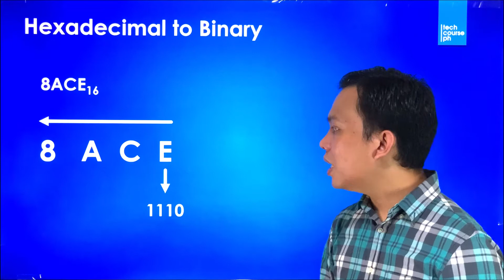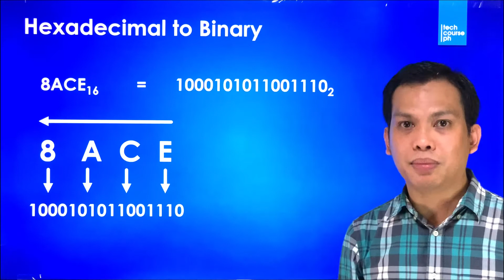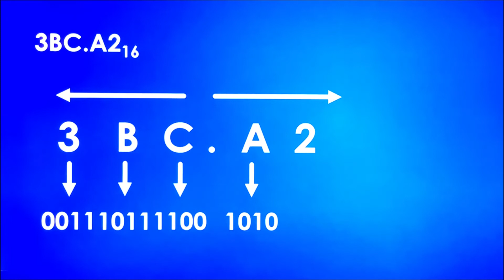Number System Conversion - Hexadecimal to Binary | Computer Basics Lecture Series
In this video, we will discuss the conversion of the Hexadecimal number to its Binary equivalent.